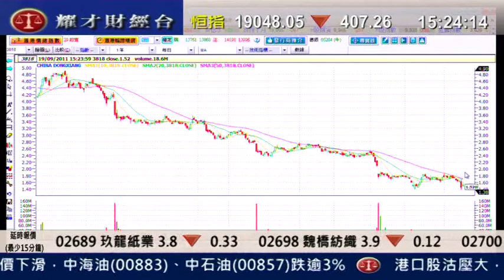耀才財經台 鍾蔚茵 陳偉聰 19 Sep 2011 即場教路之有問必答 part 6